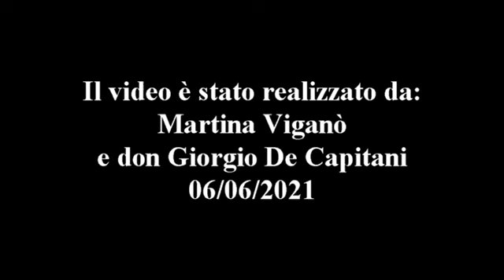Martina e don Giorgio presentano: Una società, dove il decoro è sostituito dall'indecenza carnale